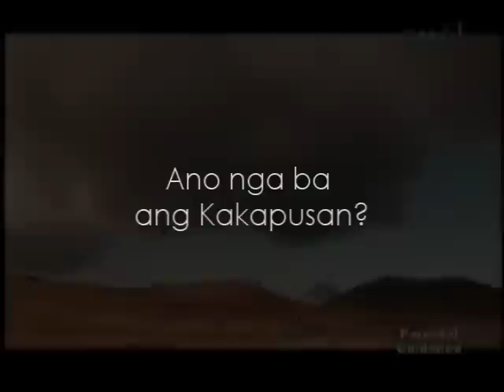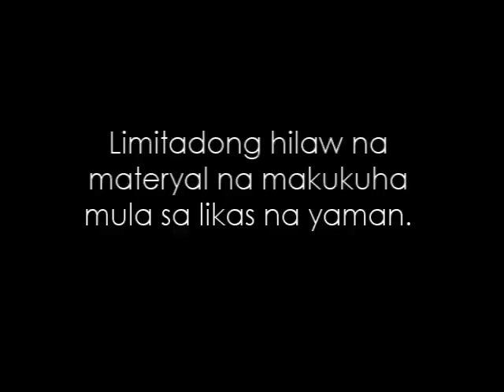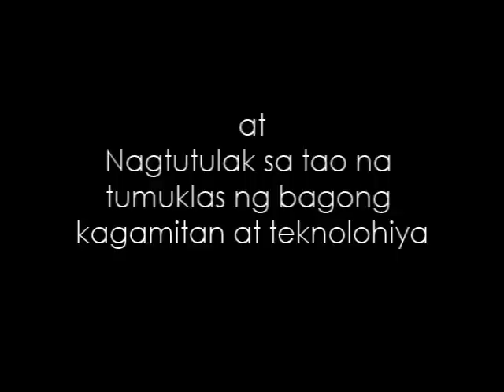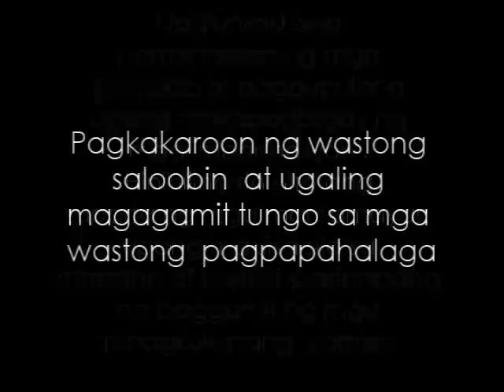Kakapusan at Kakulangan IV - Scarlet